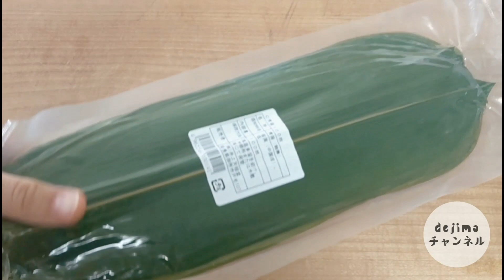中華ちまきの作り方 短時間で煮るコツ伝授 粽 ちまきの包み方 中華ちまき 重曹 チマキ rice dumpling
端午の節句には中国ではちまきが食べられます。
主に北の方ではナツメを包むことが多く、南の方では豚肉やアヒルの卵などの旨味を醤油味に生かします。私は北部出身なので今回は基本のなつめ入りの粽を作りました。
ナツメがない場合は餡子を使う場合もあります。もちろんなにも入れなくても美味しいです。

包み方がいろいろありますが、私の一番のお気に入りの三角のおにぎり型の包み方で作りました。
手間や時間が少しかかりますが、とてももちもちで粘りがある粽ができますので是非作ってみて下さい。

【材料】24個分位(中サイズ)
もち米　260g位
黒米　140g位
食用重曹　4~5g位
ナツメ　150g
笹の葉　1パック(100枚入り、半分位使いました)
綿糸　適量
水　適量(ちまきをかぶる程度)

①もち米と黒米をボウルに入れて、たっぷり水を注ぎます。せめて2時間ほど水に浸します。黒米がない場合は、同量のもち米で代用でもいいです。

②真空パック入りの笹は水で洗ったらすぐに使えます。においが気になる方は、水にしっかり浸してから使ってください。できれば防腐剤フリーのものを選んでください。

③棗の表面をよく洗います。農薬が付いているかもしれないので、10分位水にさらします。

④食用重曹を加えて、全体をよくかき混ぜます。もち米が薄い黄色になるまで30分~1時間位置いときます。

⑤重曹を入れると、短時間で煮ても、色が良くなって、粘りも強くなって、もっと美味しい食感に仕上がります。もち米と重曹の分量は100：1です。

⑥煮る時に、ちまきが浮かないように、お皿などで重石にして煮ます。

⑦茹であがったら、そのまま自然に冷まします。熱い夏場は、水に浸けたまま、冷蔵庫に一晩置いてから食べたら、さらに美味しくなります。